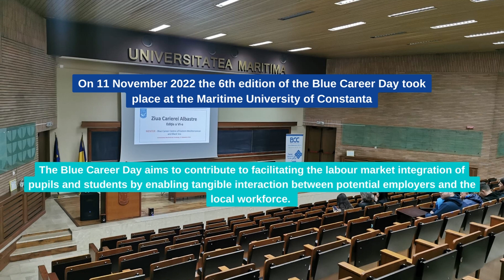BeBlue | Blue Career Day